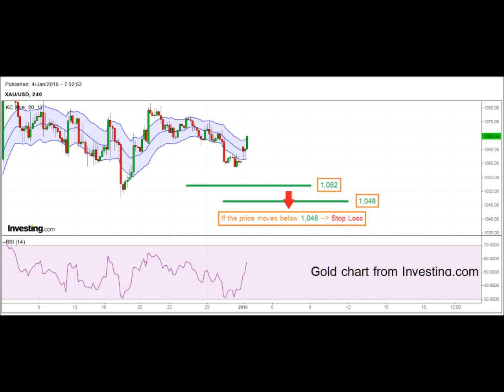YLG malaysia 04-01-2016